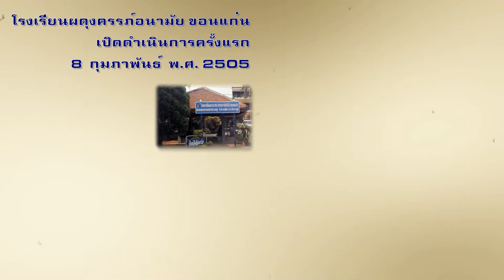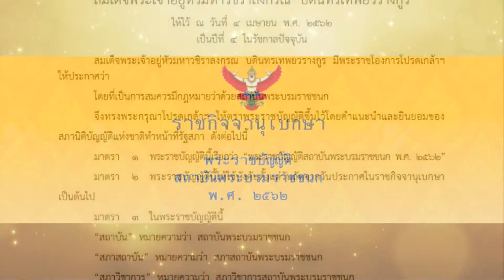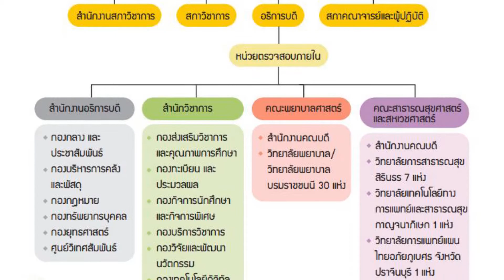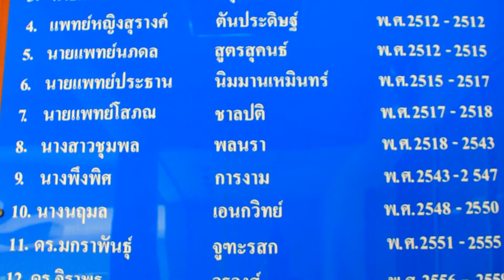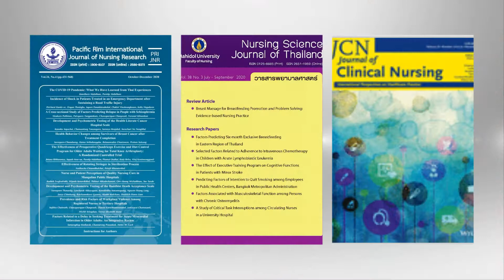แนะนำวิทยาลัยพยาบาลบรมราชชนนี ขอนแก่น คณะพยาบาลศาสตร์ สถาบันพระบรมราชชนก ฉบับปรังปรุง พ.ศ.2564